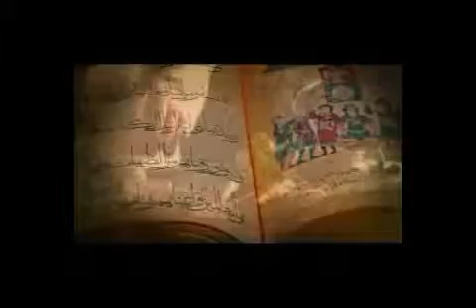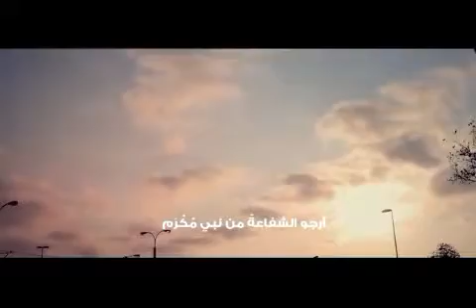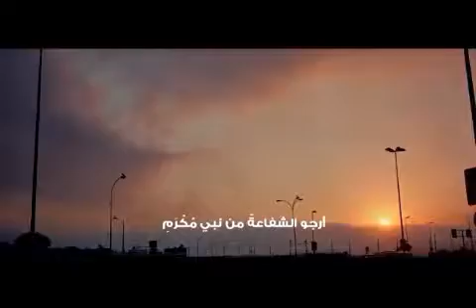EP 002 THE DEMISE & THE TRIAL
This was the first trial for muslims, the demise of the oly Prophet PBUH. The companions were at a loss, every and each one of them were sunk in sadness to such an extent that Hazrat Umar r.a. the most brave and sound of all also lost his footings and exclaimed whosoever will claim that the Holy Prophet has left this world will taste my sword.
It was a time of great trial, a time that is considered the most difficult in the history of muslims. Atime when every soul had lost copntrol of his senses to think and act.
Here is where we learn what a Muslim needs to do when such a time comes over the nation, how to pull yourself up?, How to face the imminent tirals looming upfront.
What did the companions do? What should we do if the same great trials and tribulations effet us?
watch this episode to learn lessons from our islamic history.